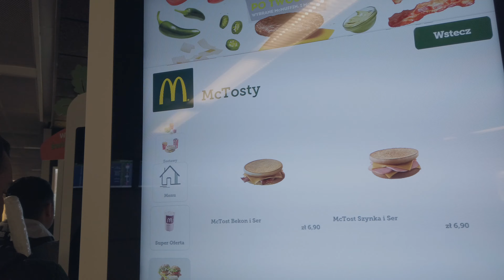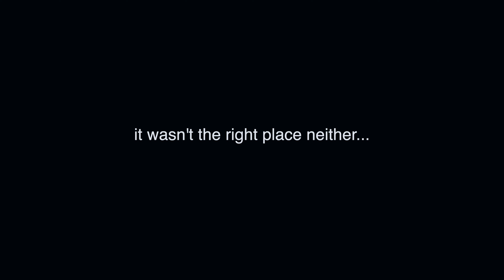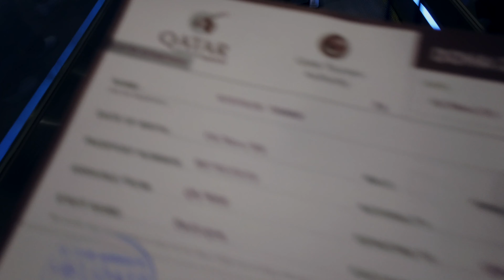Exploring Qatar - Day 0 - Thailand '19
So the time has come again for our vacay. This year we choose Thailand again (that's my 5th time!) but we decided to check out those places which we haven't seen before.

Day 0 is about the flight to Doha and about sightseeing tour in Doha!